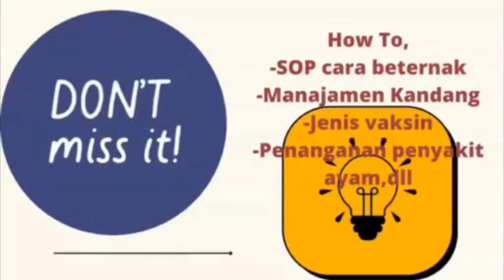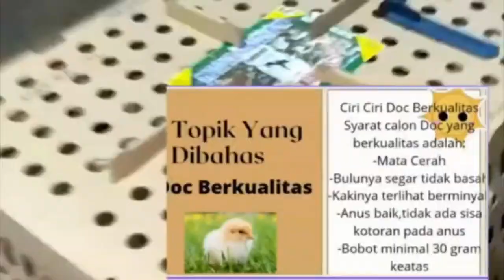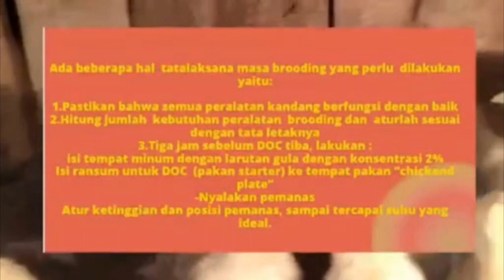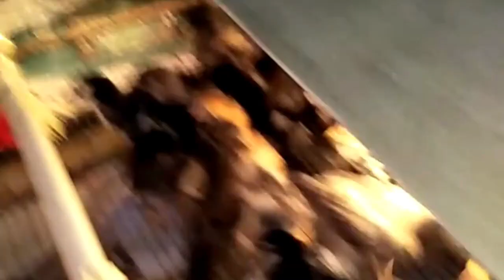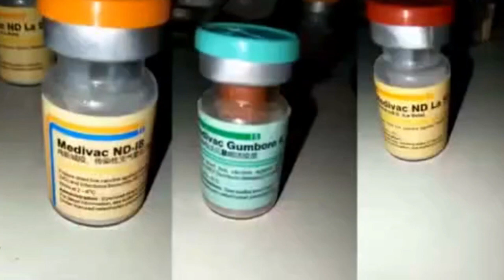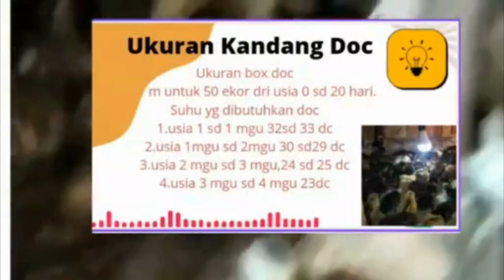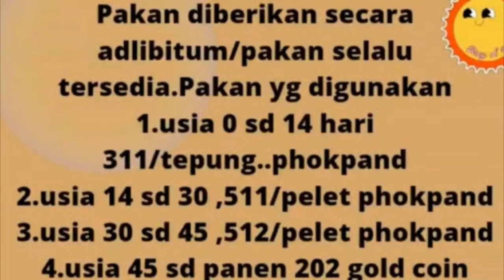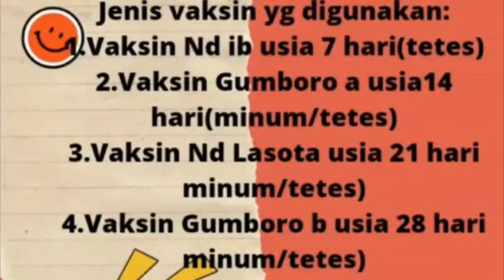PANTESAN AYAM MATI DAN TIDAK BERKEMBANG,TERNYATA SALAH DI BROODING TIME!!APA SIH ITU??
PANTESAN AYAM MATI DAN TIDAK BERKEMBANG,TERNYATA SALAH DI BROODING TIME!!APASIH ITU??
ADA SUATU MASA SEBAGAI PONDASI KEHIDUPAN AYAM YANG DERING DI SEPELEKAN PETERNAK..APA SIH ITU,DISINI KITA BAHAS..

kubkarofarm